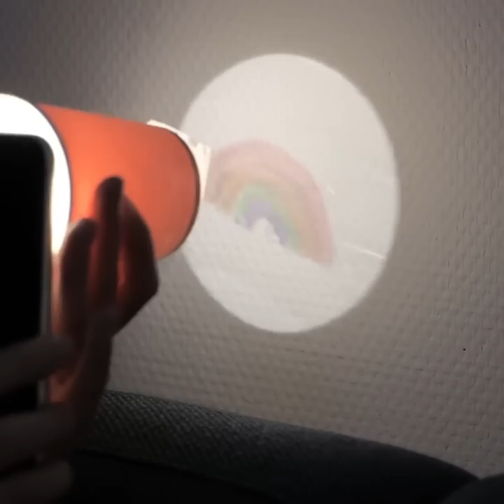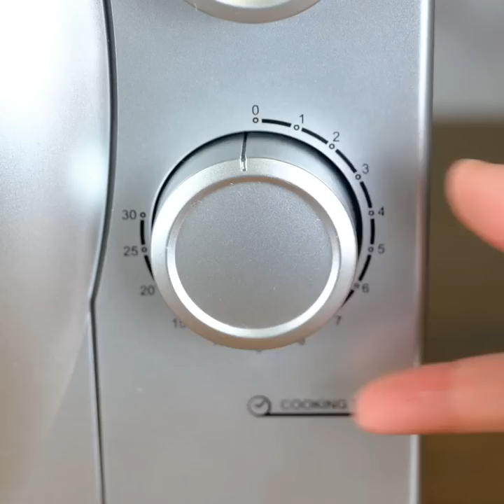Clever Parents Should Know these Parenting Hacks and Ideas for Kids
TIMESTAMPS:

0:01 Kid Halloween Costume
1:45 DIY projector
3:42 DIY busy boar for kids
9:07 Drawing with kids
10:45 DIY toy phone